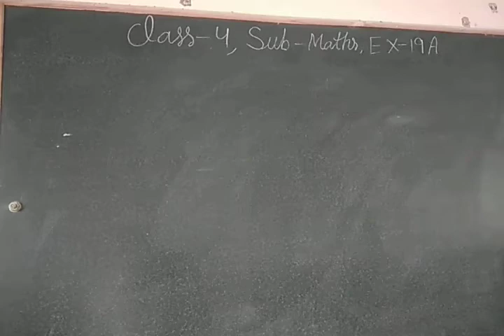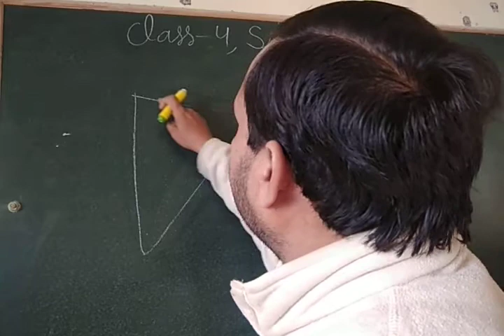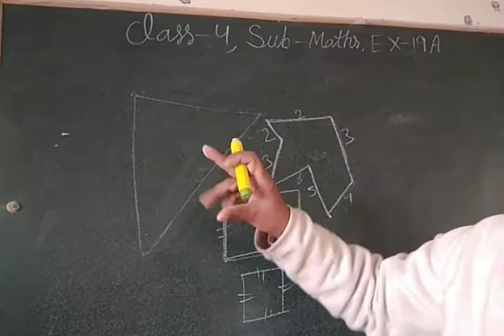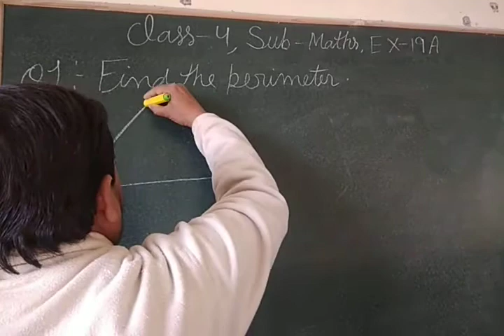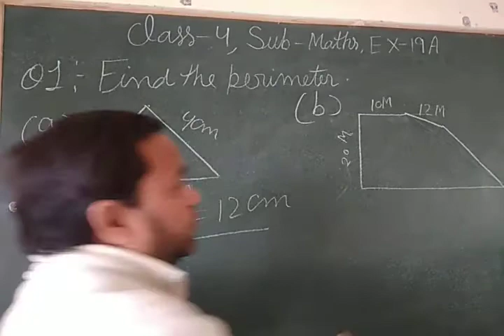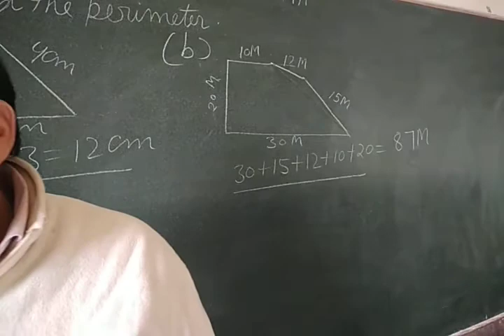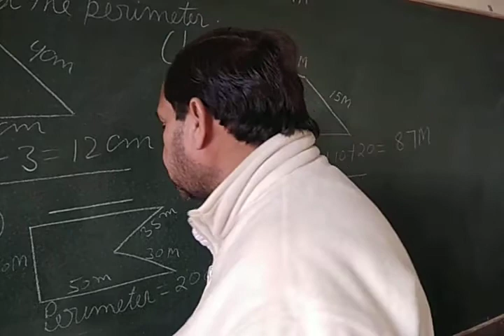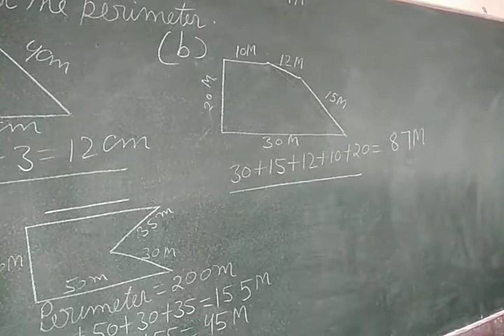class-4th ,sub-maths Ex-19A,29-01-22, questions 1to2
ascending And Descending orderhttps